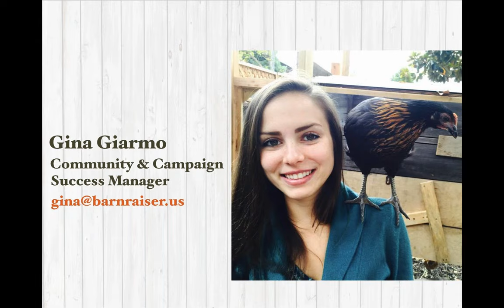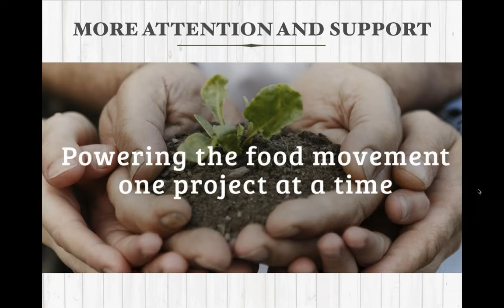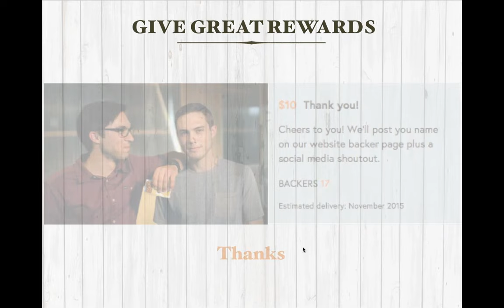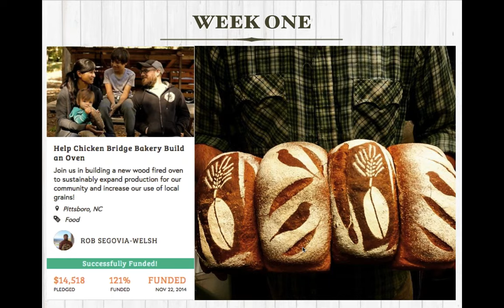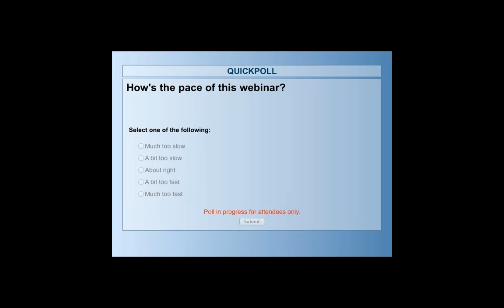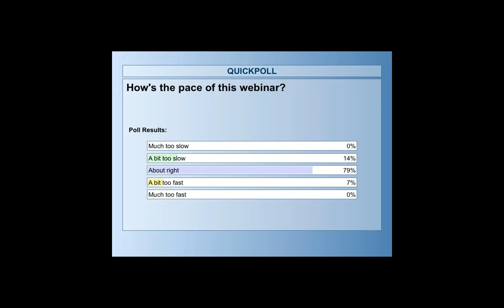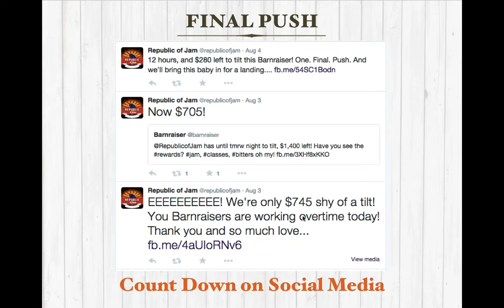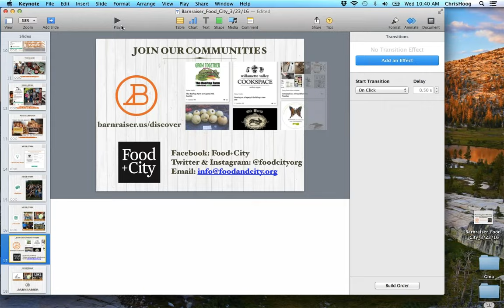Mastering Crowdfunding What to Expect When You're Barnraising Your Food Business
Learn how to optimize your crowdfunding campaign's success during each phase of your live campaign. We'll show you how to increase audience engagement & funding momentum through key communication strategies and tools to amplify your reach, grow your business & get your campaign funded.